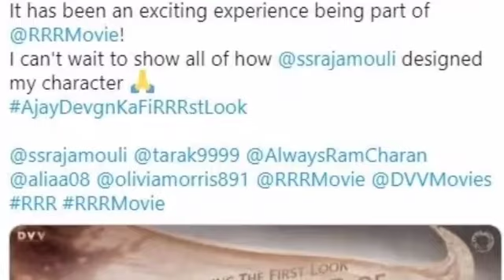Ajay Devgn RRR Motion Poster | NTR, Ram Charan, Alia Bhatt | SS Rajamouli | JyotiSpeaks